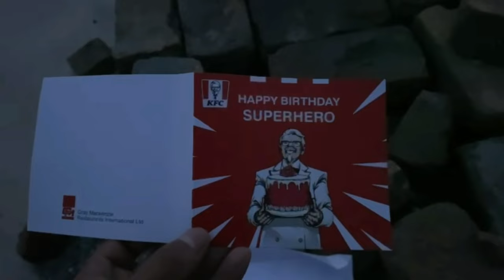KFC | gift 🎁 for | MY birthday 🎂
aj mjy kfc ki trf birthday 🎂 gift 🎁 mla 2 -kranch bargar 2-drink 1 - small fries 🍟 aj hm na ghr pa kfc khi bht mzy aya